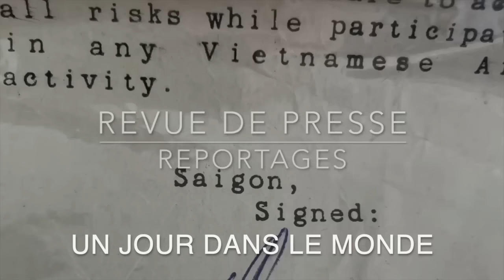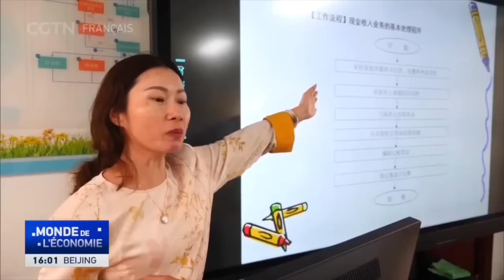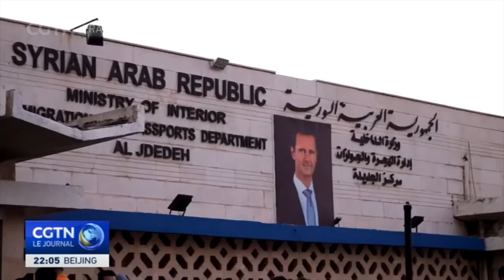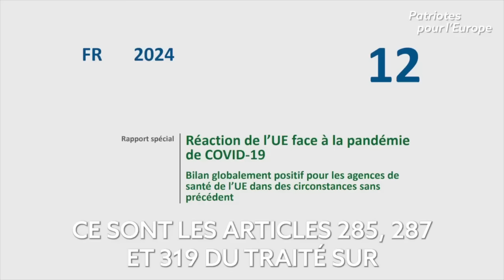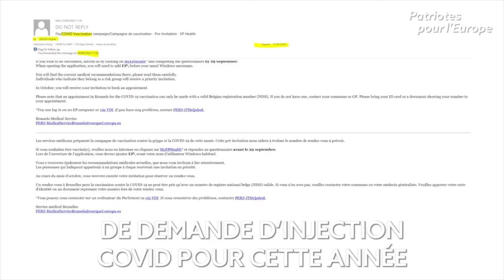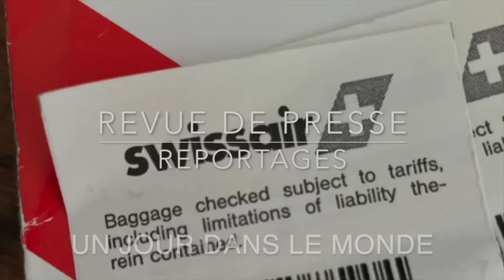Vendeurs d'armes Les Maudits Ukraine Gaza Le Chaos Revue de Presse N°336